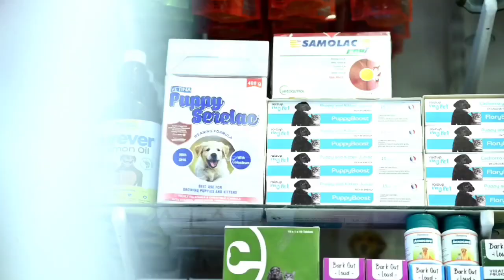Delight Pet Shop.